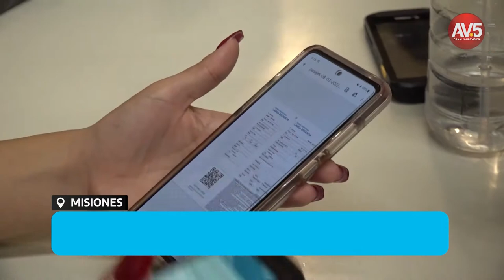Argentina Avanza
Canal de televisión: Canal 33 Airevisión
Radio: Radio Visión 102.5